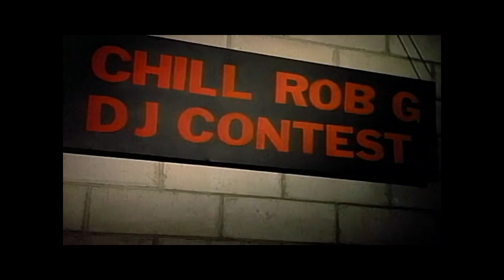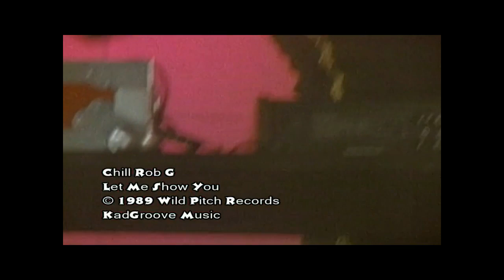Chill Rob G - Let Me Show You (1989)